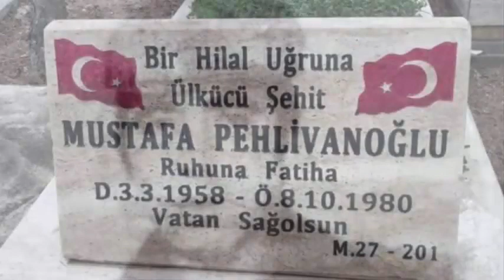ŞEHİT MUSTAFA PEHLİVANOĞLUNUN AZİZ HATIRASINA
Zil çaldı mı yatalım mı
Sabah erken kalkalım mı
Birden yüze sayalım mı
Bir k üç dört, bir ki üç dört

Bu marş böyle söylenmezdi
Gönül böyle gücenmezdi
Sevda böyle tükenmezdi
Bir ki üç dört, bir ki üç dört

Yardan mektup gözleyene
Baba evi özleyene
Zulada aşk gizleyene
Bağırttılar bir ki üç dört

Şu zamanı durduralım
Hangi boya vurduralım
Saya saya kuduralım

Ey adalet üstünü ört
Ayazda kaldı hürriyet

Yorum: Yitik